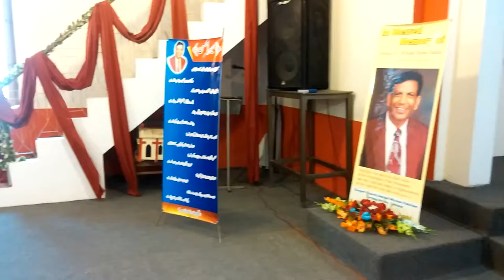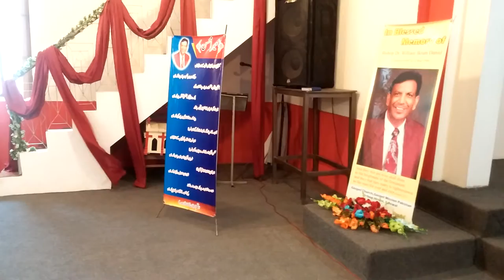Pastor.Arther Daniel sharing thoughts about Bishop Dr . William Ikram Daniel on 16th May 2016